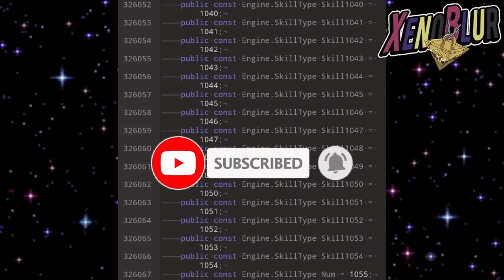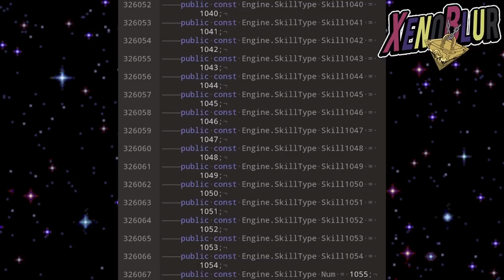FILTRACIONES Versión 6.10 ¿SOBRES GRATIS? y Nuevo Lote de Promoción | Yu-Gi-Oh! Duel Links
La versión 6.10 del juego ya esta disponible y vinieron nuevas filtraciones dentro del código del juego. Sobres gratis?

0:00 Gracias por ver el video =D
0:33 Habilidades
1:50 Sobres Gratis?
3:23 Nuevo Bundle